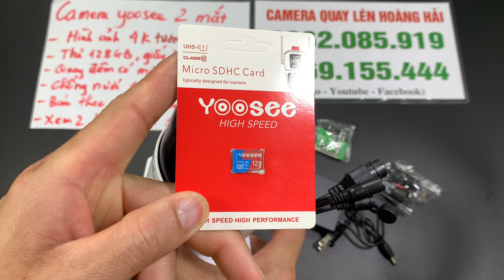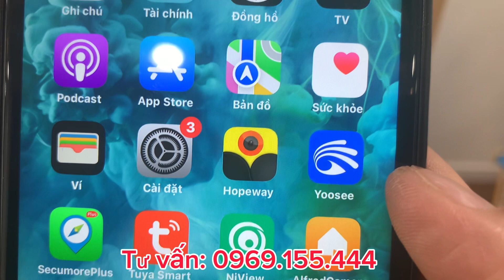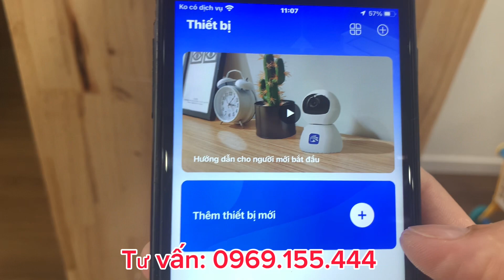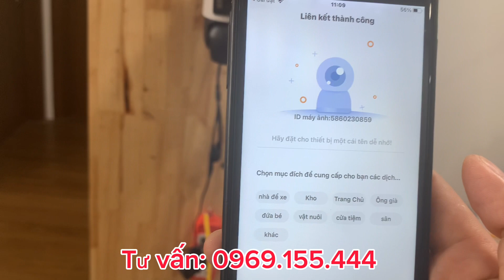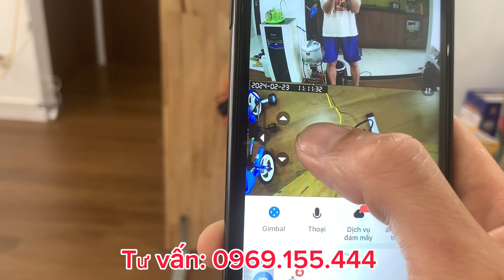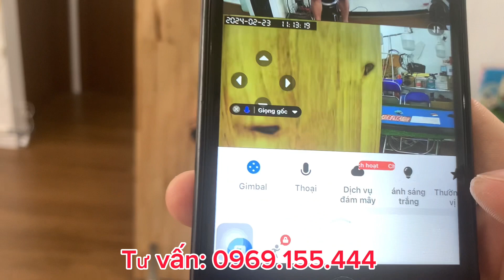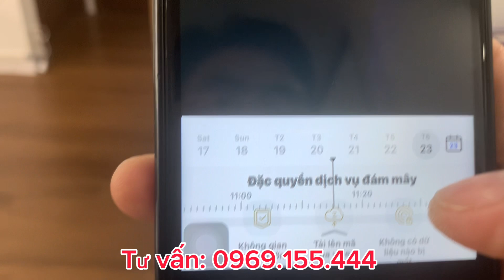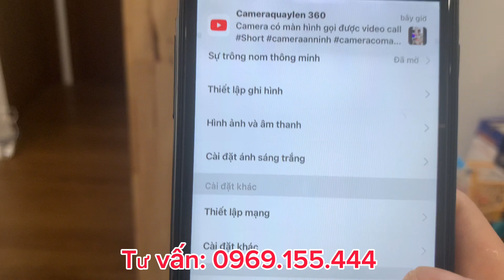Camera Yoosee 2 Mắt 2 Đầu 8.0 MPX Đỉnh Cao Nhất 2024 Có Hỗ Trợ Quay Đêm Có Màu Đàm Thoại 2 Chiều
Chào mừng quý vị đến với video giới thiệu về Camera Yoosee 2 mắt, thiết bị an ninh tiên tiến mang lại sự an tâm và tiện lợi cho gia đình và doanh nghiệp của bạn.

Với khả năng xoay 2 hướng độc đáo, camera Yoosee không bỏ lỡ bất kỳ góc nào trong không gian giám sát. Với khả năng xoay 360 độ mà không có góc chết, bạn có thể dễ dàng giám sát mọi góc độ của căn phòng hoặc không gian mà bạn muốn.

Chức năng đàm thoại 2 chiều của camera Yoosee cho phép bạn kết nối và tương tác trực tiếp với gia đình hoặc khách hàng của bạn từ xa, mang lại sự gần gũi và an toàn.

Âm thanh rõ ràng và cảnh báo chuyển động tức thì giúp bạn nhanh chóng phát hiện và phản ứng với bất kỳ hoạt động nghi ngờ nào trong phạm vi giám sát.

Với chức năng bám theo chuyển động, camera Yoosee tự động theo dõi và ghi lại mọi hoạt động trong phạm vi giám sát mà không cần sự can thiệp của bạn.

Hơn nữa, việc tặng kèm thẻ nhớ 128GB giúp lưu trữ hình ảnh và video trong 20 ngày, đảm bảo bạn không bỏ lỡ bất kỳ sự kiện quan trọng nào.

Chất lượng hình ảnh cao nhất 8.0 MPX (tương đương 4K siêu nét) mang lại cho bạn hình ảnh sắc nét và chi tiết, giúp bạn không bỏ lỡ bất kỳ chi tiết nào.

Cuối cùng, tích hợp đèn còi hú báo động đầy đủ giúp bạn cảnh báo và ngăn chặn bất kỳ sự xâm nhập nào một cách hiệu quả.

Đó là Camera Yoosee 2 mắt - Sự lựa chọn hoàn hảo cho hệ thống an ninh của bạn.